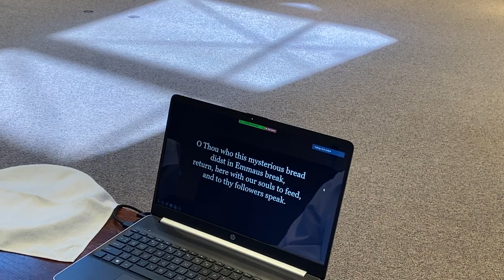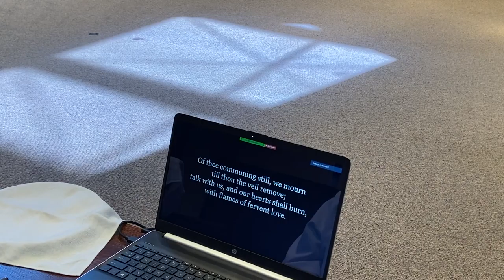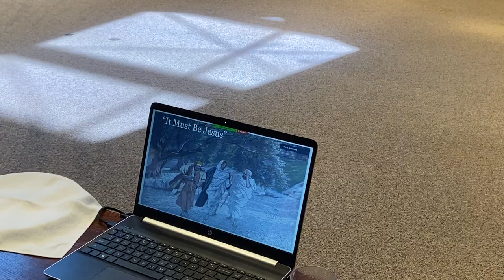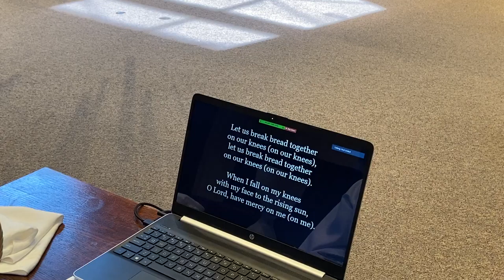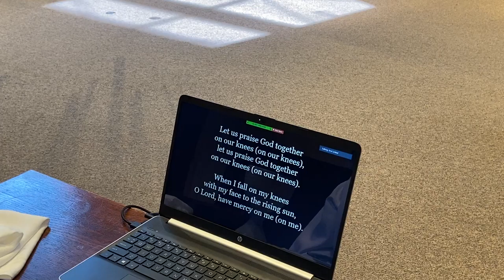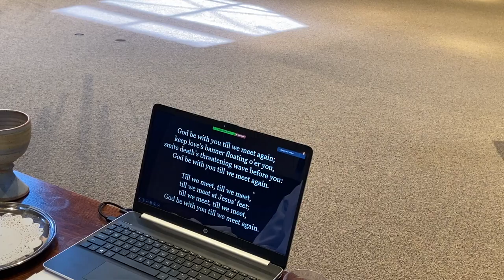Sunday Service May 3, 2020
Gospel: 26:50

Sermon: 30:31

Holy Communion: 48:30